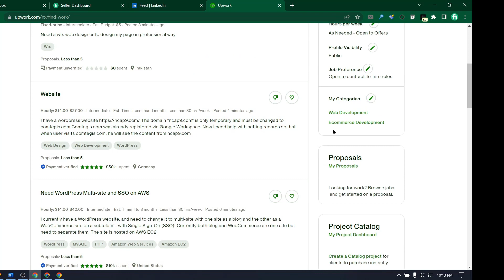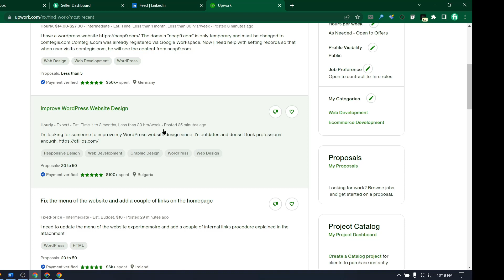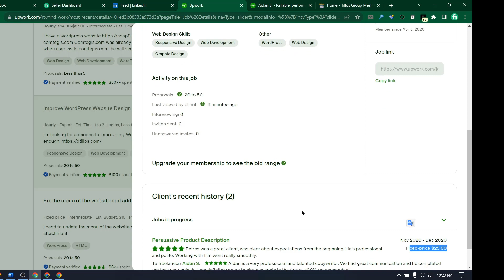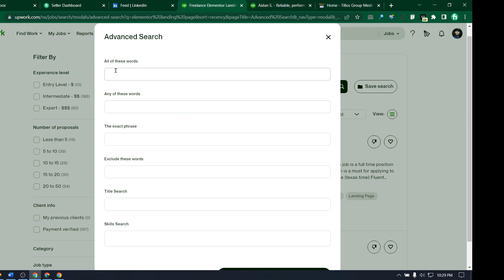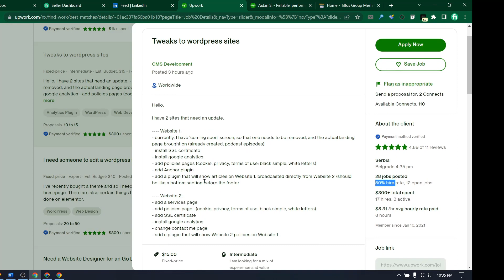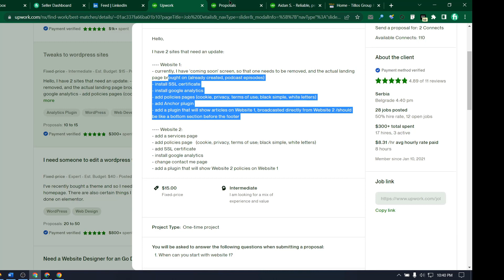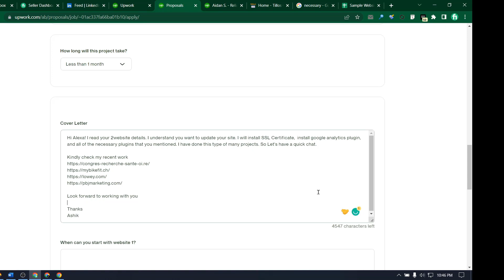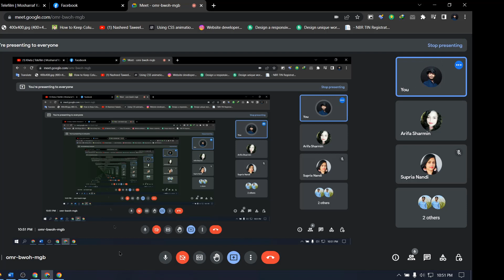How to Bid on Upwork | How to Submit Proposal on Upwork | Get First Job on Upwork Bangla Tutorial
In this video, I will be sharing my thoughts about UPWORK. I will teach you how to bid on UPWORK. UPWORK's freelancing platform is different in many ways in comparison to Fiverr. So, here I will be sharing the tips and tactics through which you can earn better on UPWORK. This video is especially for beginners who started working on UPWORK. I will be sharing Upwork proposal tips, how to get the first job on Upwork, freelancing on Upwork, Upwork jobs, and tips for getting orders easily.

Watch the video to learn more about Upwork freelancing and how you can perform well on Upwork.

How to bid on upwork for web development
How to get first job on Upwork 2022
How to Submit Proposal on Upwork

Connect with Learn Web Design with AshikTech on social media for the latest Tutorial.

Wordpress Tutorial, Wordpress Website Design, WordPress Theme, Wordpress plugin, wordpess theme customization, How to design wordpress website, How to make wordpress webstie using elemetor pro, landign page design , wordpress website design usign divi theme, ecommmerce webstie design, wordpress website design tutoral bangla,Learn Web Design with Ashik,